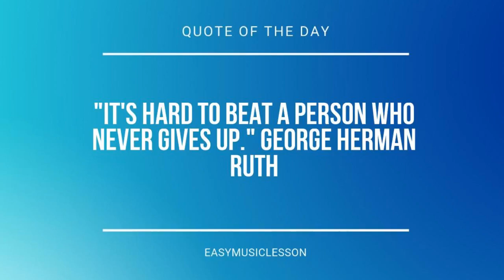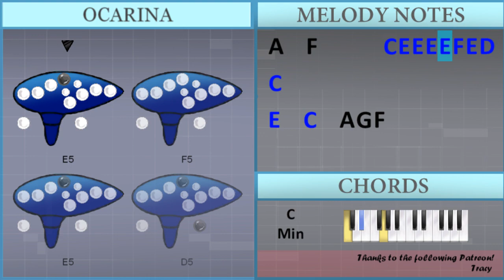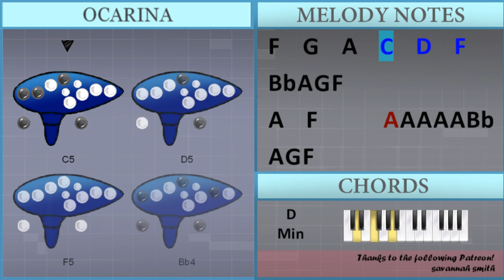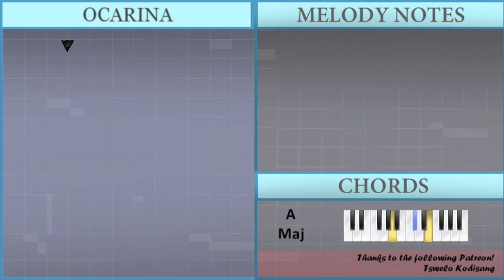How to play Nonsense by Sabrina Carpenter on Ocarina (Tutorial)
Comment and let us know how the videos have helped you. It keeps us going! :)The easiest way to learn how to play Nonsense by Sabrina Carpenter on the ocarina. It's a ocarina tutorial for Nonsense by Sabrina Carpenter.

EasyOcarinaLesson teaches you to play the your favorite instrument, through easy and simple animation so that you too can learn how to play Nonsense by Sabrina Carpenter on the ocarina easily. A ocarina tutorial with visual animation graphic.

Chords of  arrangement:
Bb Maj   A Maj   D Min   C Min   F Maj   Bb Maj   A Maj   D Min
C Min   F Maj   Bb Maj   A Maj   D Min   C Min   F Maj   Bb Maj
A Maj   D Min   C Min   F Maj   Bb Maj   A Maj   D Min   C Min
F Maj   Bb Maj   A Maj   D Min   C Min   F Maj   Bb Maj   A Maj
D Min   C Min   F Maj   Bb Maj   A Maj   D Min   C Min   F Maj
Bb Maj   A Maj   D Min   Bb Maj   A Maj   D Min   C Min   F Maj
Bb Maj   A Maj   D Min   F Maj   Bb Maj   A Maj   D Min   C Min
F Maj   Bb Maj   A Maj

Melody notes of :
C5 C5 Bb4 A4 G4   F4   C5 C5 Bb4 A4 G4     C5 C5 Bb4 A4
G4   F4 F4 C5 C5 Bb4 A4 G4   F4 C5 C5 D5 A4
A4   G4 F4 F4 G4 A4 D4 G4     C5 C5 Bb4 A4
G4   F4 F4 Bb4 C5 Bb4 A4 G4   A4 G4 F4 A4 A4 A4
A4 D4 F4     A4 A4 A4 A4 D4 F4     A4 A4 A4
A4 D4 F4     A4 A4 Bb4 A4 G4     A4 A4 A4
A4 D4 F4     A4 A4 A4 G4 F4 A4     A4 A4 A4
A4 D4 F4     A4 A4 A4 C5 D5 C5 A4   C5 A4
G4   F4         A4 A4 A4 A4 Bb4 A4 G4 F4
A4   F4         A4 A4 A4 A4 Bb4 A4 G4 F4
F4   G4   A4   C5   D5   F5   Bb4 A4 G4 F4
G4   F4       A3 A4 A4 A4 A4 Bb4 A4 G4 F4
A4   F4       A3 A4 A4 A4 A4 Bb4 A4 G4 F4
A4   A4 G4 F4 G4     A4 A4 A4 A4 Bb4 A4 G4 F4
A4   G4 F4   F4 F4 D4 C4 A4 A4   A4 F4 F4
A4 G4 A4 G4 A4 A4 F4 F4 A4 G4 A4 G4 A4 A4 F4 F4
A4 G4 A4 G4 A4 A4 F4 F4 C5   D5   G4 F4 F4 F4 F4
A4 A4 A4 A4 A4 G4 F4 A4 A4 A4 A4 A4 G4 F4
F4 F4 F4 C4 C4 C4 C4 G4 G4 G4 G4 F4   A4 A4 A4
A4 D4 F4     A4 A4 A4 A4 D4 G4     A4 A4 A4
A4 D4 F4     G4 G4 G4 F4 D4 C4   A4 A4 A4
A4 D4 F4     A4 A4 A4 G4 D4 G4     F4 F4 F4
F4 C4 C4 A3   A4 A4 A4 Bb4 A4 G4       G4 F4
A4   G4 F4   F5 F5 D5 C5 A4 A4   A4 F4 F4
E5 E5 E5 G4 G4 F4 F4 A4
G4 F4 G4           G4 G4 G4 A4   G4 F4
G4   F4             A4 A4 A4 A4 A4 G4 F4 F4
A4 A4 A4 A4 Bb4 A4 G4 F4
C5   A4 G4     F4 A4 A4 A4 A4 Bb4 A4 G4 F4
A4   F4       F4 A4 A4 A4 A4 Bb4 A4 G4 F4
A4   F4       C5 E5 E5 E5 E5 F5 E5 D5 C5
E5   C5   A4 G4 F4